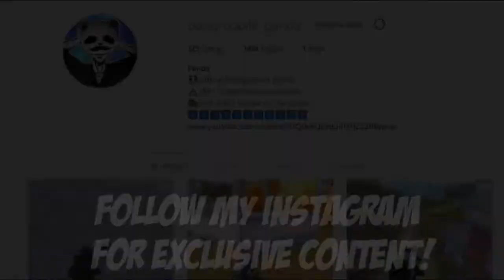PUBG Mobile - Nice Video Game - WHEN EVERYONE DROPS YASNAYA! - 21 KILLS SOLO vs Squad